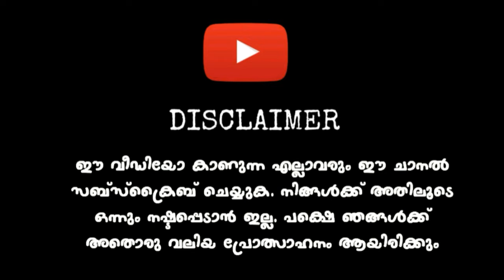New Tractor Mod For Bussid | Full Detailed Review | With Download Link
Mod Credits: Arya's All In One Gaming

⛔️ COPYRIGHTS  ⛔️